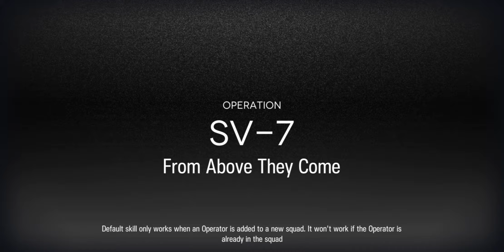[Arknights EN] Children of Ursus Event Stage Challenge Mode SV-7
The Power of Panic Mode On Part 2. Support me.